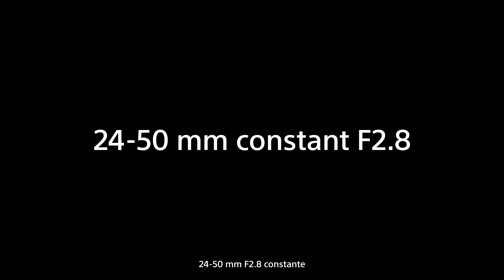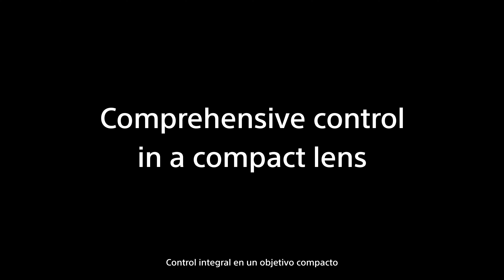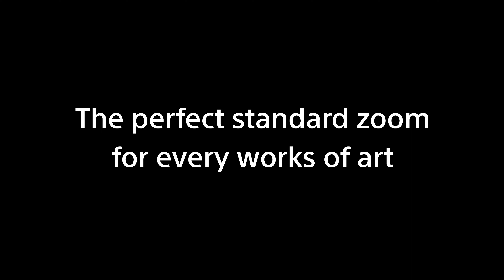Lanzamiento | Nuevo FE 24-50mm F2.8 G | Presentación producto | Sony | α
¡Conoce al nuevo integrante de los Lentes G, el zoom estándar FE 24-50mm F2.8!

Nítido y detallado en todo el rango focal, con efecto bokeh maravilloso. Compacto y constante F2.8 de gran portabilidad, ideal para videos. Con un rápido y silencioso AF este lente cubre un rango variado de longitudes focales, que permiten capturar distintos sujetos y escenas, tanto en tomas diarias, como en paisajes increíbles o retratos cautivadores. ¡Eleva tu historia visual con un nuevo lente capaz de descubrir nuevas posibilidades creativas!

¡Síguenos!